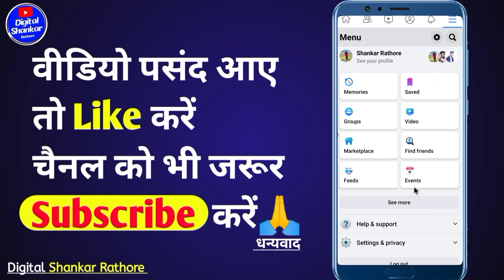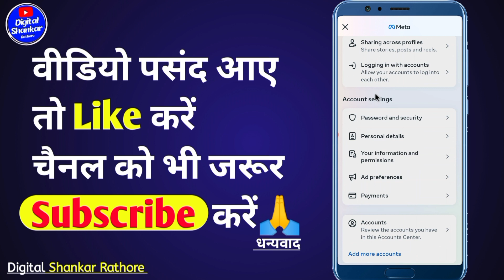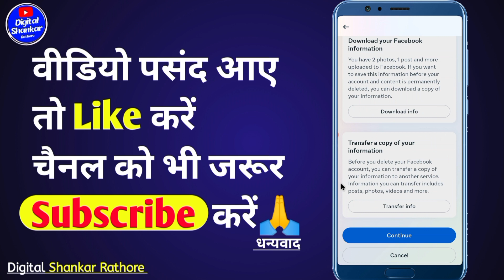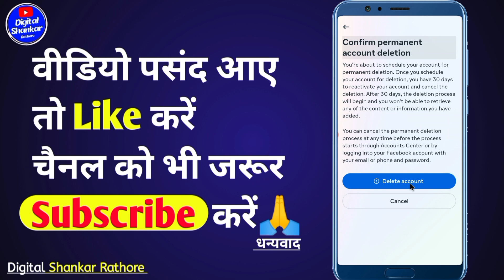Facebook account delete kaise karen 2024 | facebook account permanently delete kaise kare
facebook id delete kaise kare hamesha ke liye